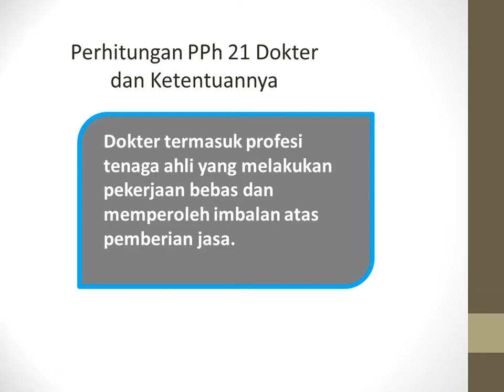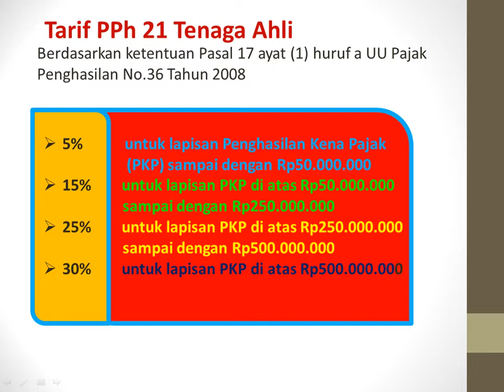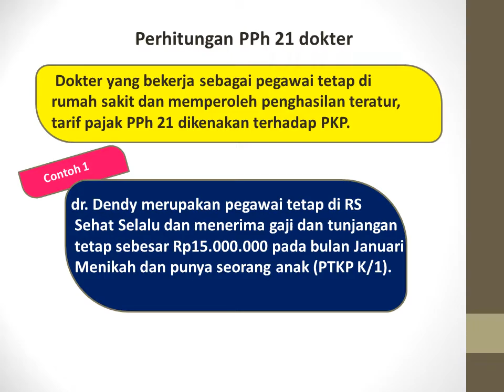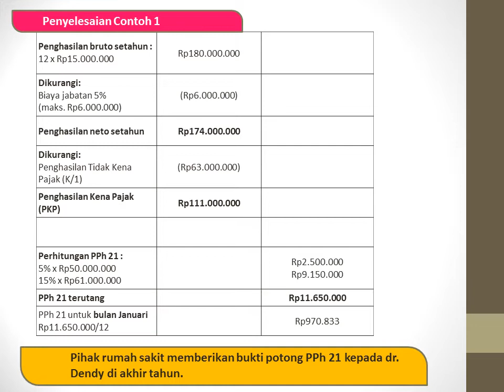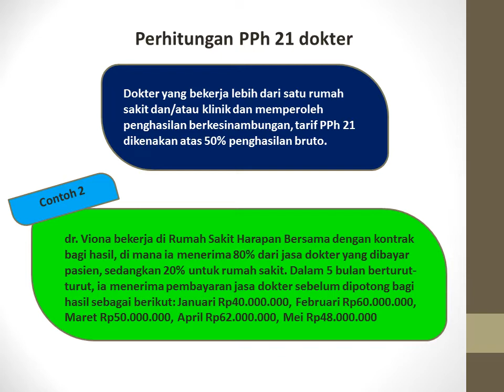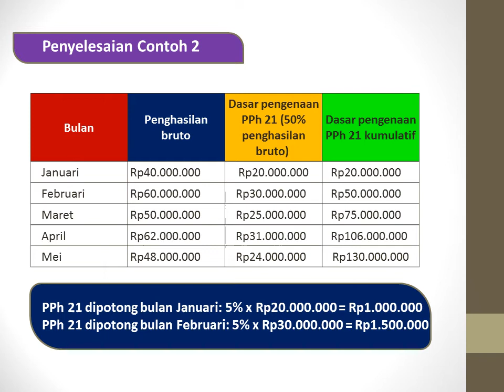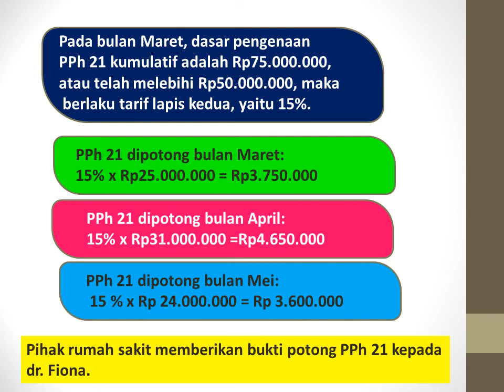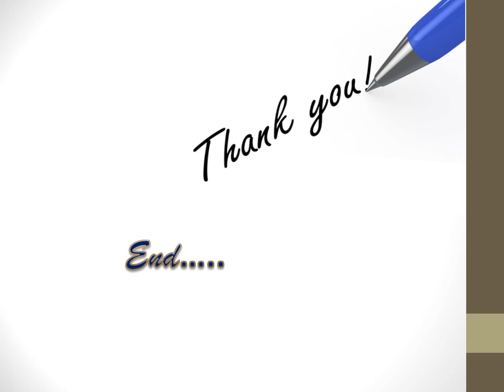Perhitungan PPh 21 Dokter